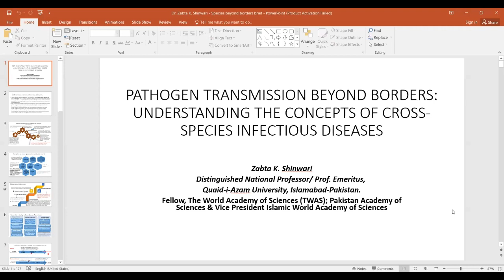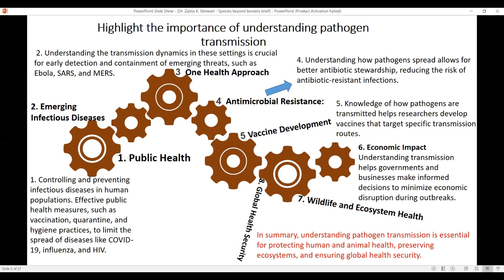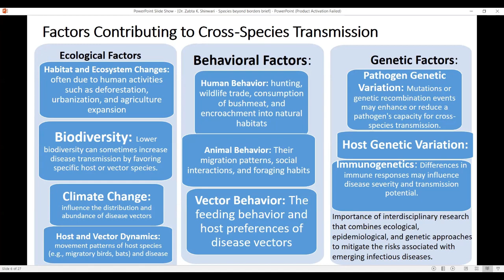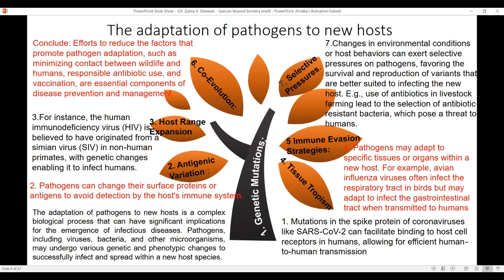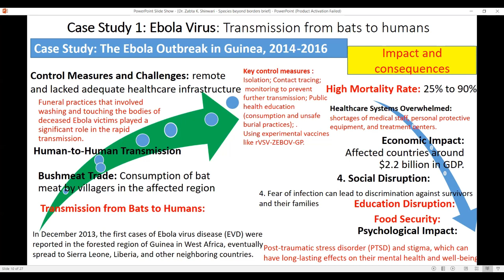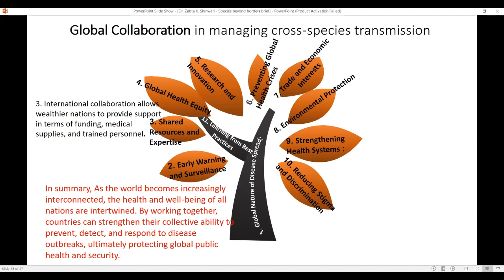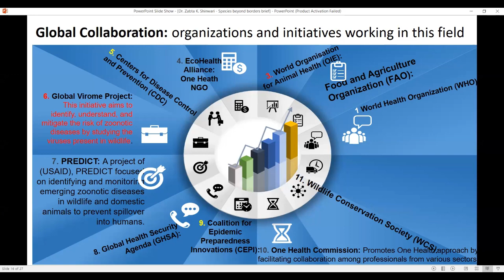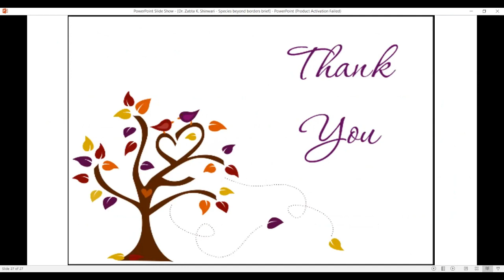PATHOGEN TRANSMISSION BEYOND BORDERS: UNDERSTANDING CONCEPTS OF CROSS-SPECIES INFECTIOUS DISEASES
Cross-species infectious diseases, where pathogens leap from one species to another, pose a significant global health challenge. This abstract provides an overview of the key concepts and implications surrounding the transmission of pathogens beyond species borders. Pathogen spillover events, which enable zoonotic diseases, highlight the intricate interplay between human, animal, and environmental factors. Understanding the mechanisms driving cross-species transmission is crucial for disease prevention, preparedness, and response. This abstract explores the ecological, genetic, and socio-economic factors that influence the emergence and spread of cross-species infectious diseases, emphasizing the need for interdisciplinary approaches to tackle this complex issue. By shedding light on the dynamics of pathogen transmission beyond borders, it becomes apparent that safeguarding global health requires a collaborative and holistic approach that bridges gaps between medicine, veterinary science, ecology, and public policy.